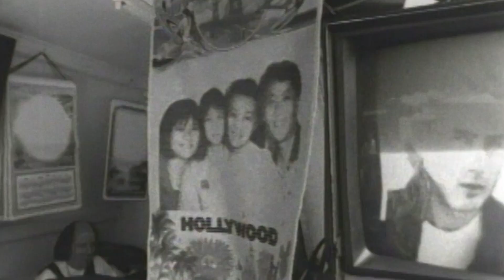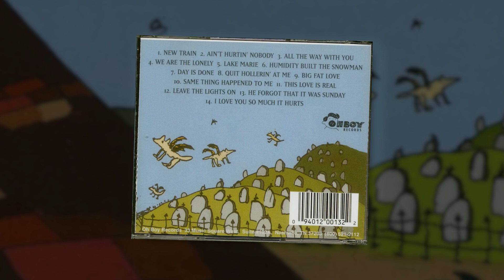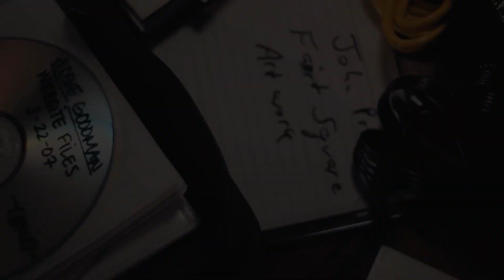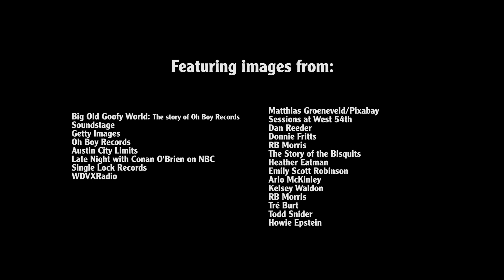Oh Boy Records | FAI 2023 Lifetime Achievement Award (Business/Academic)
The Elaine Weissman Lifetime Achievement Awards are presented each year to honor the cultural impact of legendary folk music figures. As a part of the award process, FAI produces a short documentary to commemorate these great artists and to provide a resource to the community sharing the rich history and lasting cultural influence of folk music. This year we honor the legendary John Prine's legendary record label Oh Boy Records.